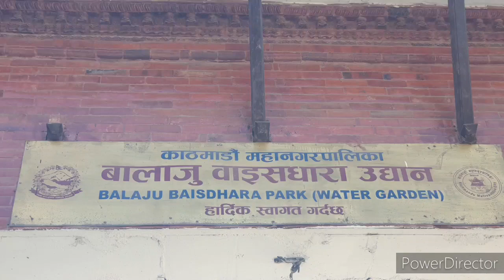BALAJU BAISDHARA PARK WATER PARK.=means 22 stone spouts.part one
History of Balaju Garden

The history of this place dates back from the mid 18th century when a Malla king ordered to built 22 stone water sprouts. Located in the heart of balaju, this place “Baisdhara” got its name from those twenty-two water sprouts where “bais” means twenty-two and “dhara” means the taps. All of the taps are beautifully crafted with water monsters ie crocodiles with curled tanks, ferocious teeth, stretching eyes and tongue aflame. It is said that the artist had never seen a crocodile, yet he managed to make such a detailed replica out of his imagination.
Along with them, there is a replica of the Budhanilkantha within this park, so it can be cited as one of the famous destinations for devotional tourists. It is located near the Shitala Mai temple, where there lies a large holy pool of untouched water in which the stone image of Lord Vishnu reclines on the bed of snakes, which is similar to Budhanilkantha, yet it fails to be as perfect and peaceful as the original.
Legend says that once a Malla king had transported the holy water of Budhanilkantha to this palace, this made the lord furious. As a result, on that very night the king had a dream in which Lord Vishnu’s blue throat appeared, and the Lord warned the kind that the king and even his coming generations would die if they ever saw the reclining image of the god a Budhanilkantha, due to which the King installed his own copy of Budhanilkantha at Balaju